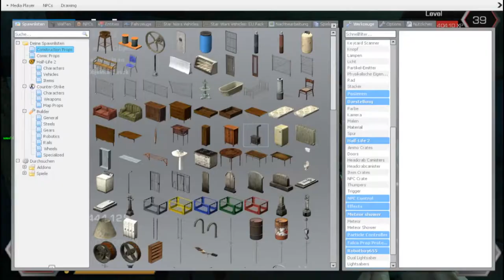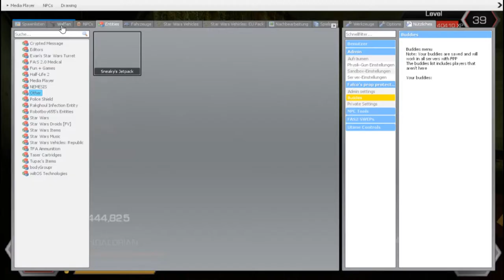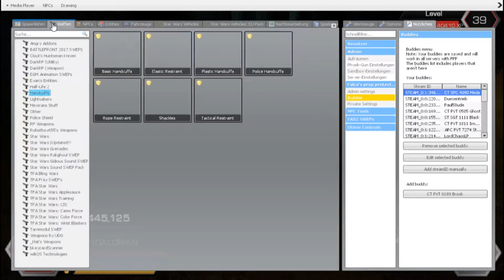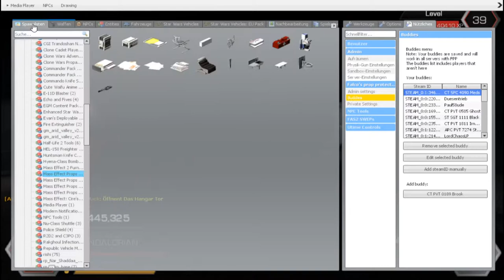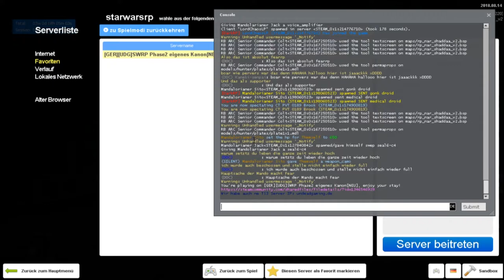Let's Play 6 Garry's Mod [UDG] Phase2 | Wir hollen uns die Daten Wieder Teil 1